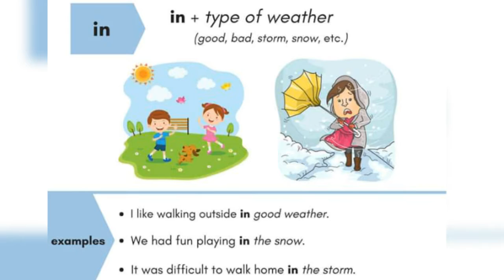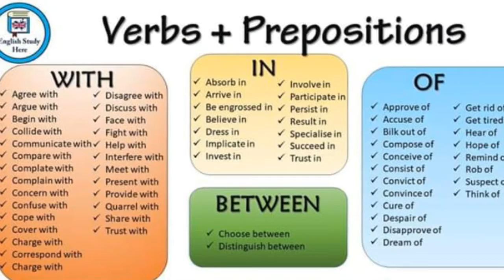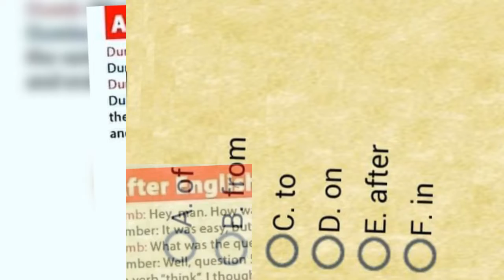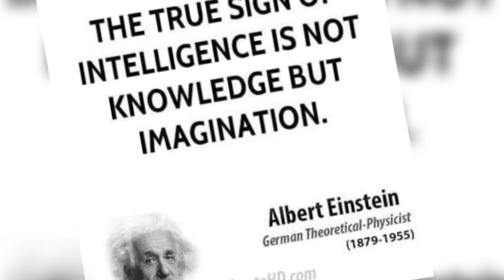Preposition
Tips n pics